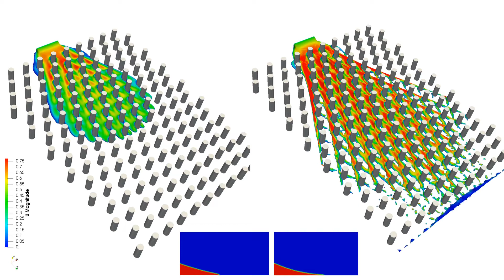Debris flows through through model forests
We developed an advanced CFD-based computational model to simulate large scale debris flows through model forests. In the simulation, debris flows with different viscosity were tested to demonstrate the capability of our in-house code in handling complex flow patterns.